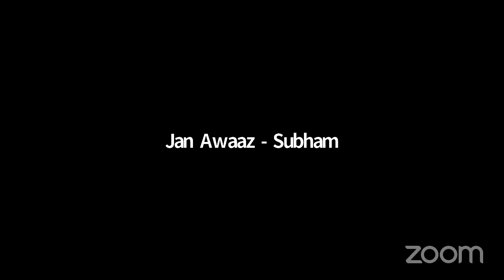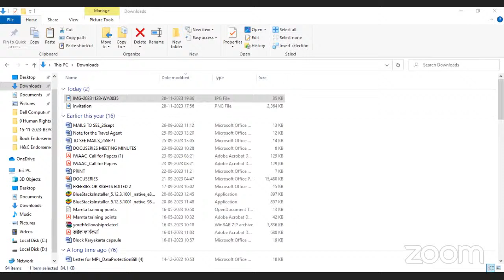2nd SR Sankaran Memorial Lecture